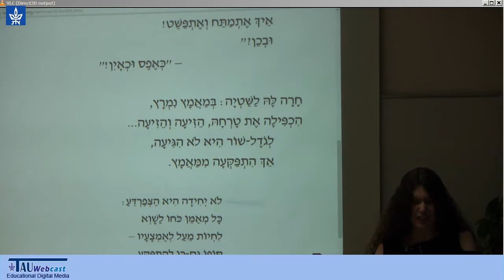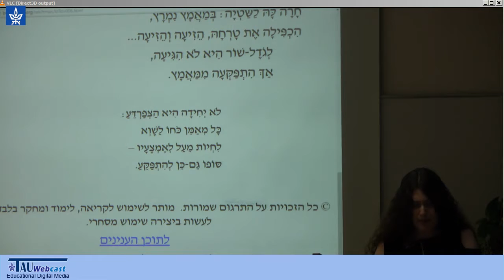"הצפרדע והשור" מאת איוואן קרילוב בתרגום חנניה רייכמן - בהקראת יסמין אבן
המוזיקאית והמשוררת, יסמין אבן, מקריאה את המשל "הַצְּפַרְדֵּעַ וְהַשּׁוֹר" מאת איוואן קרילוב, בתרגומו של חנניה רייכמן (מוגן בזכויות).